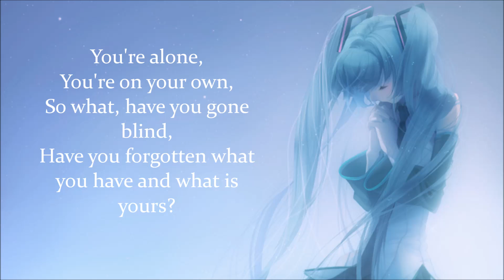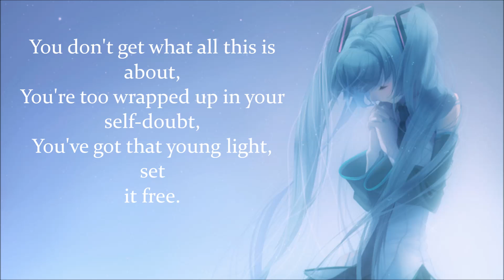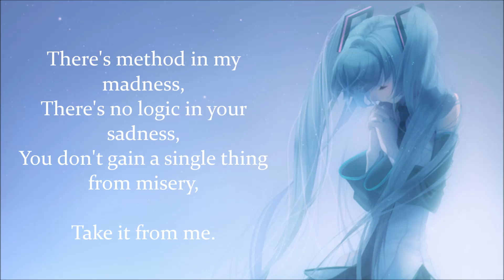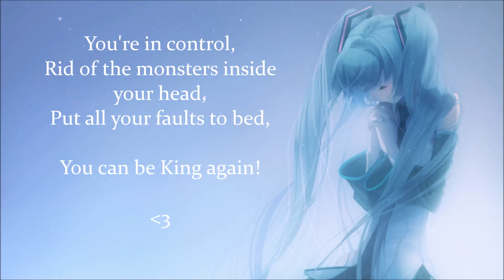Lauren Aquilina - King [nightcored] [w/Lyrics]